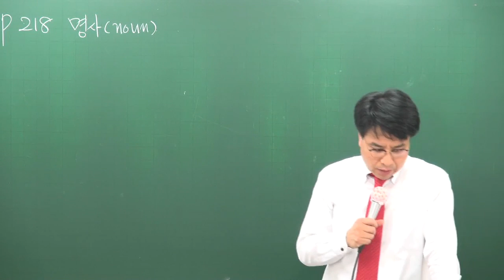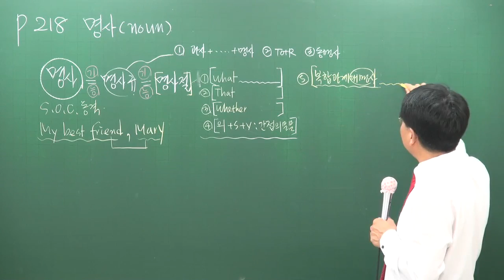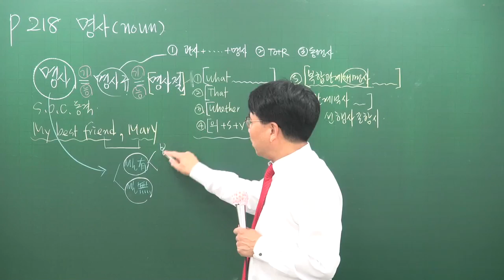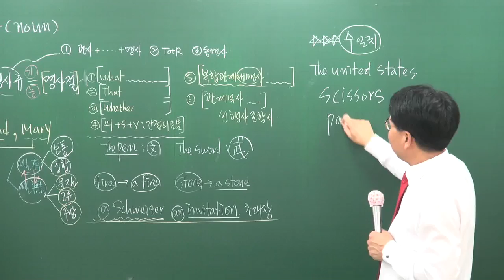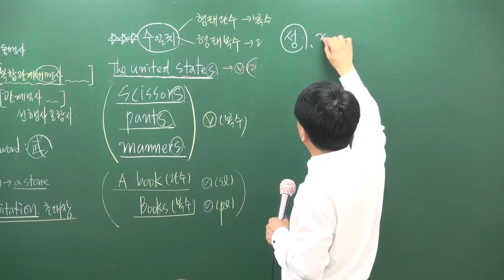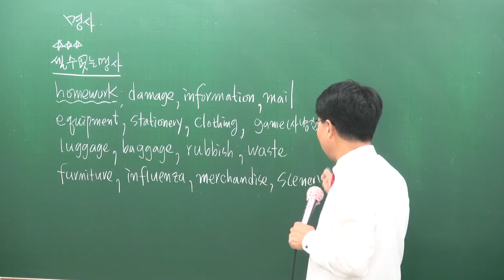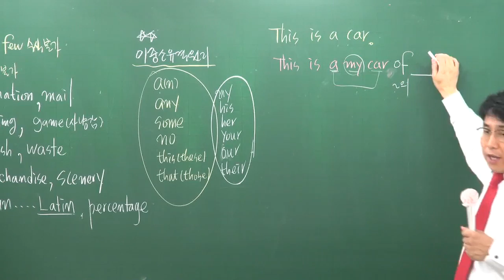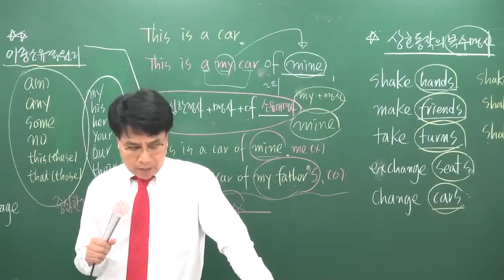[공전무] 공무원 시험대비 이론과정 영어 20강